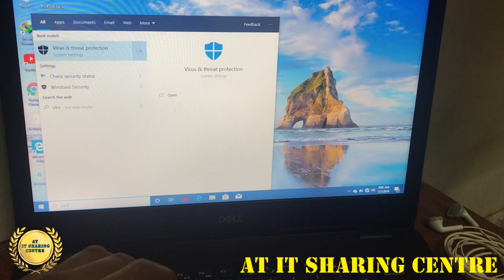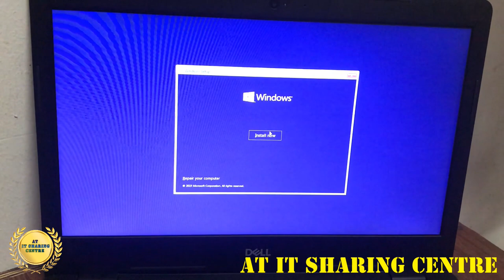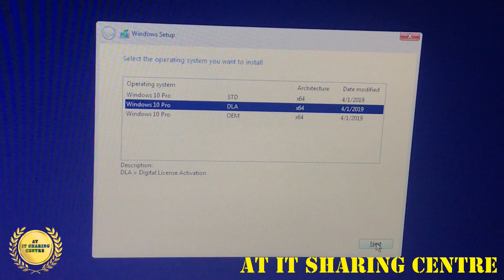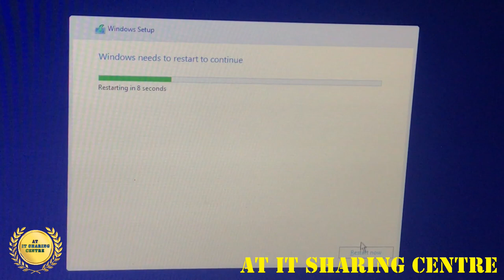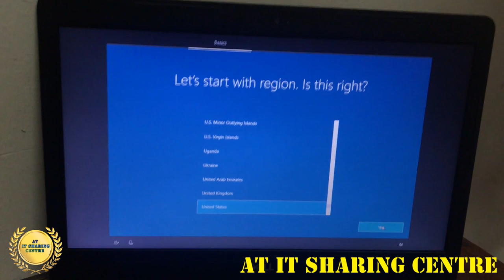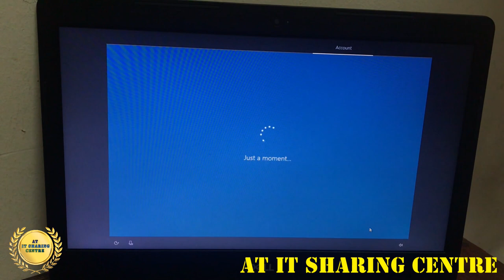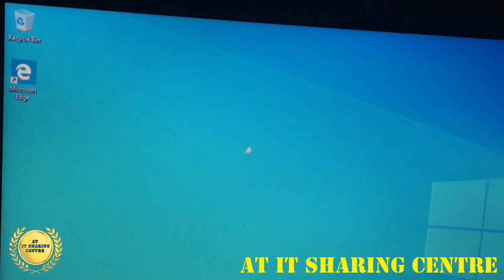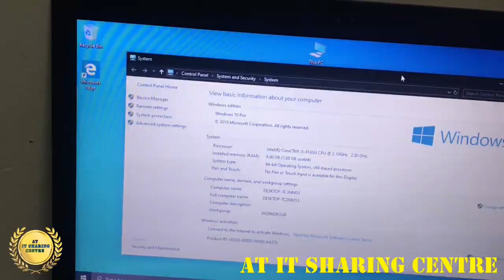Windows 10 တင္​နည္​း USB Stick ျဖင္​့ Window တင္​နည္​း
💙𝐇𝐞𝐥𝐥𝐨 𝐄𝐯𝐞𝐫𝐲𝐨𝐧𝐞💙

💗လိုအင္ဆႏၵဟူသမွ် ျပည့္ဝၾကပါေစဗ်ာ💗

𝐀𝐓_𝐈𝐓_𝐒𝐇𝐀𝐑𝐈𝐍𝐆_𝐂𝐄𝐍𝐓𝐑𝐄_𝐌𝐘𝐀𝐍𝐌𝐀𝐑 🇲🇲
USB Stick အနည္​းဆံုး 4GB Or 8GB ​ေလာက္​ လိုအပ္​ပါတယ္​ Windows 10 တင္​နည္​း​ေမး​ေနၾကတဲ့ သူ​ေတြအတြက္​ တင္​​ေပးလိုက္​ပါတယ္​.. Windows 10 Professional Redstone 6 Version 1903 Build 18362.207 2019 July Update
3.73 GB